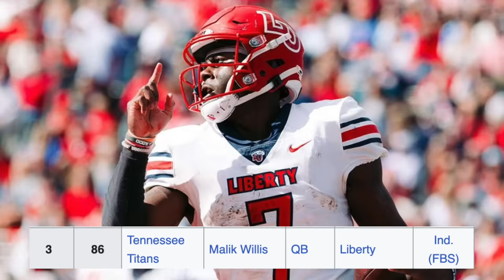Just HOW BAD Was the 2022 NFL Rookie QB Class? (Where Are They Now?)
The 2022 NFL Draft class was always considered weak when it came to the QB position, but two years later no one expected it would be this bad. Today, I want to talk about the 2022 rookie QBs, their pre draft hype and what has happened to each drafted player, enjoy!